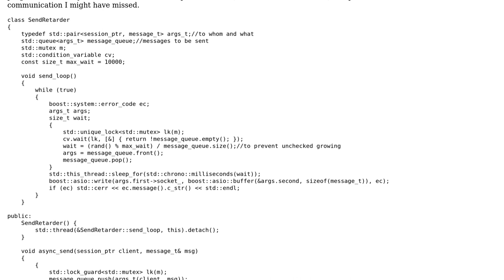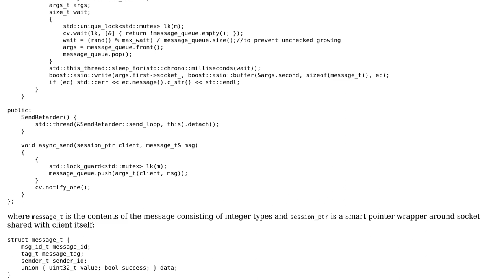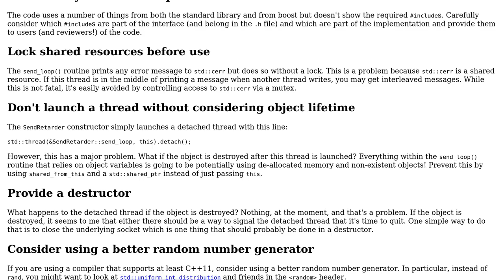Code Review: TCP retarder for network delay simulation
With thanks & praise to God, and with thanks to the many people who have made this project possible! | Content (except music & images) licensed under CC BY-SA | Music | Images & others | With thanks to user wondra user Edward user 200_success and the Stack Exchange Network Trademarks are property of their respective owners. You are responsible for your own actions.